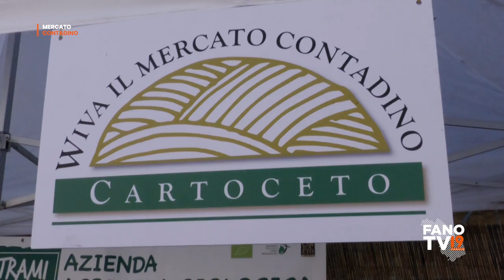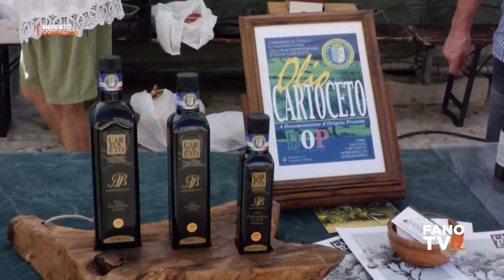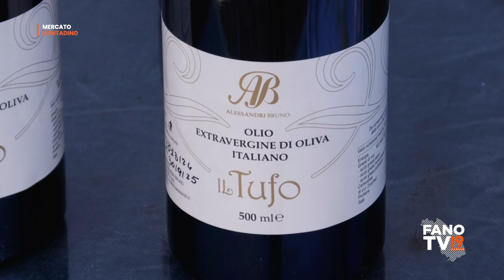Mercato Contadino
Cartoceto - 6 luglio 2024